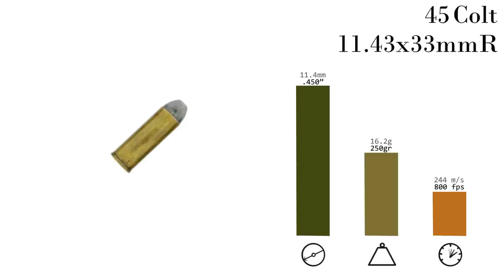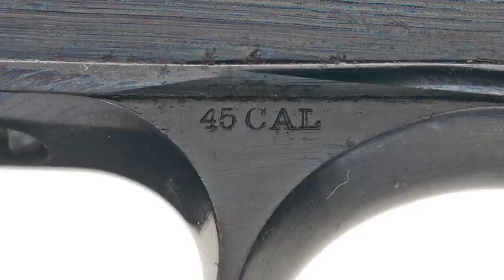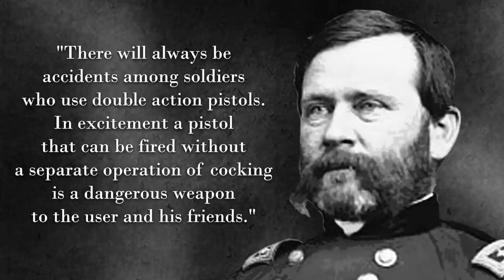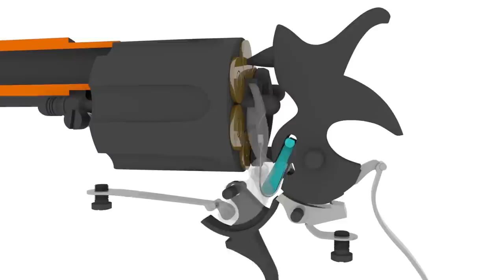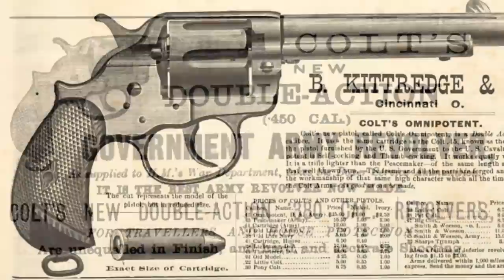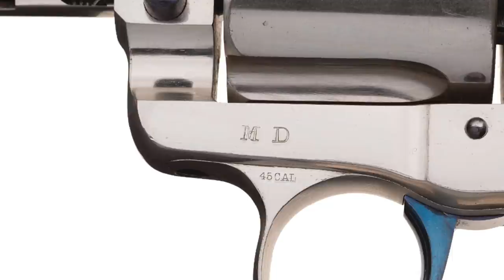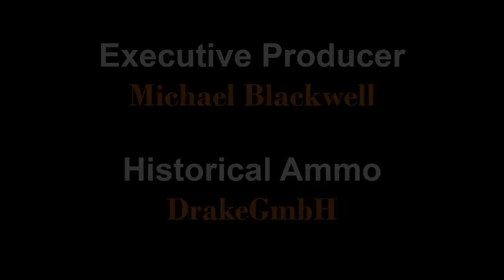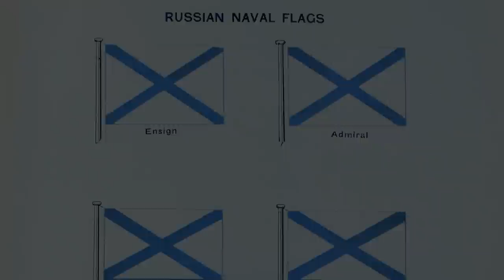History Primer 152: US Colt 1878 Documentary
Othais and Mae delve into the story of this classic.  Complete with history, function, and live fire demonstration.

C&Rsenal presents its Primer series; covering the firearms of this historic conflict one at a time in honor of the centennial anniversary.  Join us every other Tuesday!

Colt’s Double Action Revolver Model of 1878
Don Wilkerson

A study of Colt’s New Army and Navy Pattern Double action Revolvers 1889 to 1908
Robert Best

The 1877 Colt Double Action Revolver
Ed Buffaloe

Standard Catalog of Colt Firearms
James Tarr

Colt firearms from 1836
James E. Serven

Revolvers of the British Services 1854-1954
WHJ Chamberlain & AWF Taylerson

Canadian Military Handguns 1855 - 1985
Clive Law

Animations by Bruno!